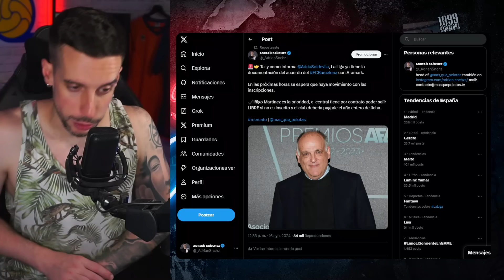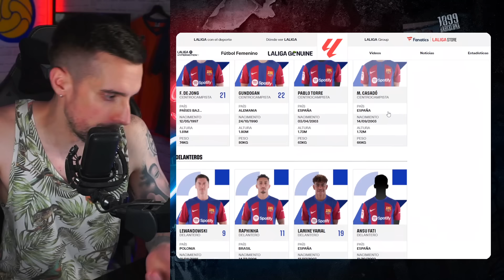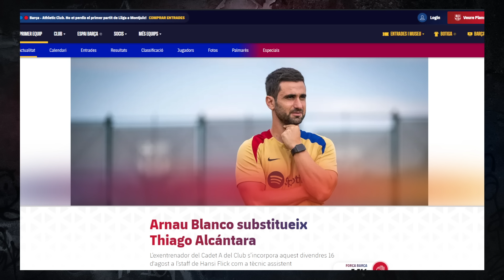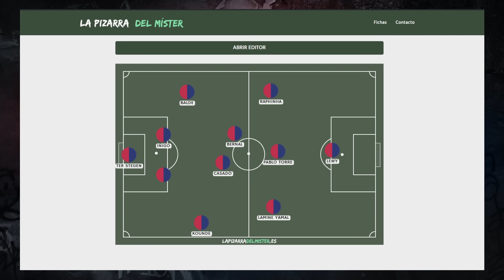🚨¡LA LIGA VALIDA LOS 40M DE ARAMARK! | PRIMEROS INSCRITOS! | THIAGO SE VA DEL BARÇA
En esta video te contamos todas las noticias del Barça, incluyendo la validación de los 40M de Aramark y la salida de Thiago del equipo. ¡No te lo pierdas!